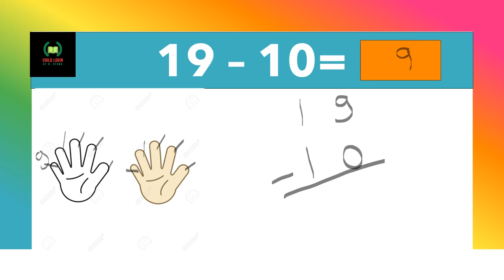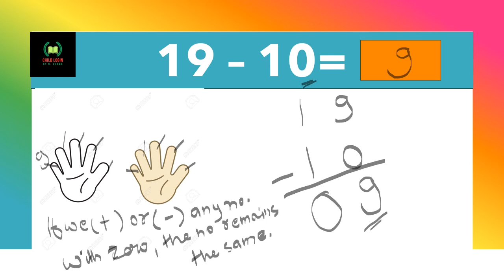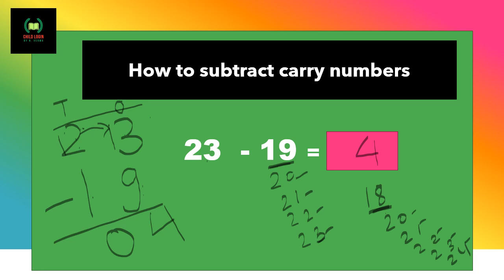CLASS 1 Subtraction complete chapter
HOW TO SUBTRACT IN DIFFERENT WAY WITH SIMPLE TRICKS . PLEASE WATCH THE VIDEO TO HELP YOUR KIDS HAPPY LEARNING .
I TRY TO MAKE LEARNING IN EASY METHOD . SO THAT KIDS START TO MAKE MATHS IN FUN WAY .
CHILD LOGIN BY N . VERMA